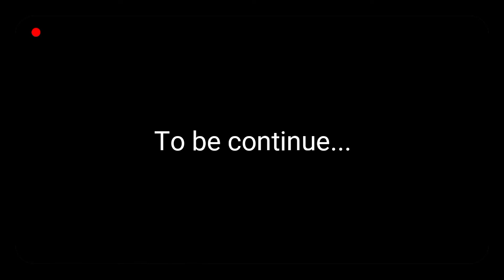March 6, 2022